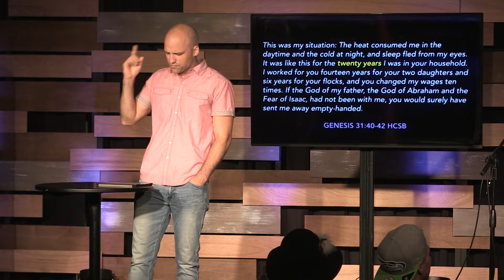Escalators - "Boundaries" with Aron Kirk - Resonance Church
Our hope is that you would join us in person at Resonance and become part of our community!

Worship Set List for this week:

Mercy – Bethel Music
Great Things - Elevation Worship
Extravagant - Bethel Music
Keep Me Close To You - Resonance Worship